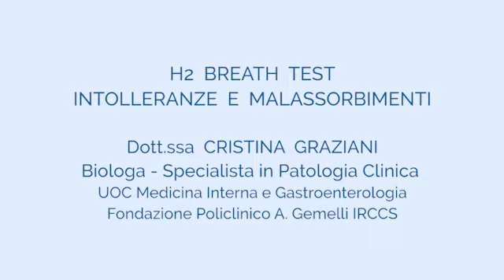H2 Breath Test: intolleranze e malassorbimenti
Come diagnosticare - in modo semplice, sicuro e veloce - intolleranze e malassorbimenti? Ce ne parla la Dott.ssa Cristina Graziani (Biologa, Specialista In Patologia Clinica Uoc Medicina Interna e Gastroenterologia - Fondazione Policlinico A. Gemelli Irccs). Per saperne di più

“Il Breath Test, o test del respiro, è un esame affidabile, accurato, sensibile, riproducibile, non invasivo, semplice e indolore e quindi sicuro sia per il paziente che per l’operatore tanto che puo’ essere eseguito sia da pazienti pediatrici che da donne in gravidanza. Permette di diagnosticare alterazioni del sistema gastroenterico, quali malassorbimento intestinale ed intolleranze agli zuccheri come lattosio, xilosio, sorbitolo e fruttosio, permette di diagnosticare la cosiddetta SIBO, ossia una anomala sovracrescita batterica a livello dell’intestino tenue e una alterazione del tempo di transito oro-cecale (attraverso il BT al test al lattulosio o al glucosio). Permette di studiare la permeabilità e la funzionalità della barriera intestinale attraverso il breath test al lattulosio/mannitolo, presenza di infezione da helicobacter pylori a livello gastrico mediante l’urea breath test oppure lo studio del tempo di svuotamento gastrico at traverso il test all’acido ottanoico. Viene prescritto dallo specialista in caso di dolore e distensione addominale, nausea, bruciori, flatulenza, meteorismo, alterazioni dell’alvo e difficoltà digestive.
Come si svolge? Il paziente deve eseguire una preparazione nei giorni precedenti il test. Questa consiste nel non assumere antibiotici o lassativi nel mese precedente e fermenti lattici vivi nei 15 giorni precedenti il test salvo diversa prescrizione del curante. Il giorno precedente l’esame la dieta sarà libera ma il pranzo dovrà terminare le ore 14. Il pomeriggio il paziente dovrà assumere esclusivamente acqua liscia e la sera la cena dovrà terminare entro le ore 20, e dovrà essere esclusivamente a base di carne o pesce cucinati in modo semplice -  al forno o alla piastra  - con olio e sale, non deve essere aggiunto il limone nè devono essere assunti alimenti fermentabili che possono falsare il test il giorno successivo quindi di conseguenza devono essere eliminati la sera prima dell’esame  pane, pasta, riso, pizza, altri cereali, latte e derivati soprattutto freschi, verdure, legumi, frutta e dolci. Il test consiste nella raccolta dell’espirato polmonare del paziente in un apposito sacchetto. Il paziente giungerà a digiuno il giorno del test in ambulatorio farà la prima raccolta basale dell’espirato al tempo 0, successivamente gli verrà somministrato il substrato adatto relativo al test che è stato prescritto dallo specialista, successivamente il paziente rientrerà in ambulatorio ad intervalli regolari di 15 o di 30 minuti per campionare l’espirato polmonare durante della mattinata.
Questi campioni verranno immediatamente analizzati e dosati attraverso sofisticati strumenti che sono dei gascromatografi che attraverso una metodica molto sensibile, precisa, accurata e ripetibile, andranno a quantificare la percentuale di idrogeno, metano e anidride carbonica presente all’interno dell’espirato del paziente.”